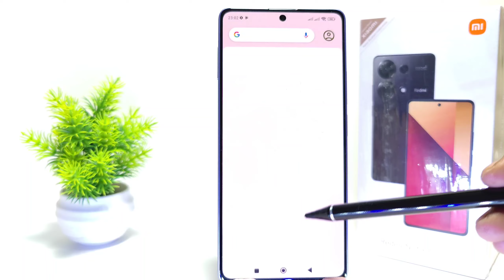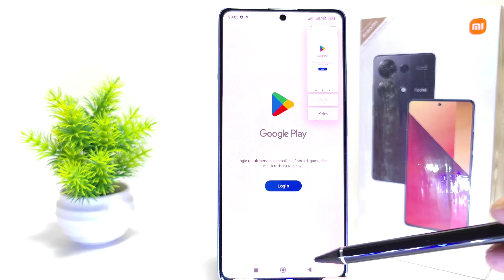Cara Screenshot Di HP Redmi Note 13 Pro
cara screenshot di hp redmi note 13 pro. ada beberapa cara untuk melakukan tangkapan layar di HP Redmi note 13 Pro, baik itu menggunakan tombol atau tanpa menggunakan tombol.

bagi yang ingin menggunakan tombol, maka silakan gunakan tombol power dan volume bawah. jadi tinggal tekan saja secara bersamaan keduanya.

apabila ingin screenshot di HP Redmi note 13 Pro tanpa tombol, maka silakan gunakan tiga jari atau menggunakan fitur yang ada di pusat kontrol.

screenshot redmi note 13 pro.